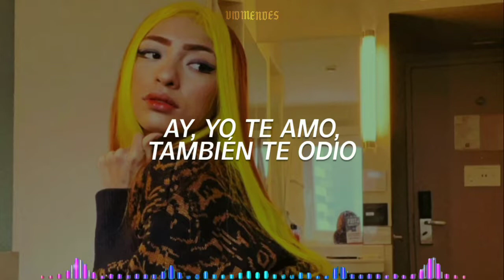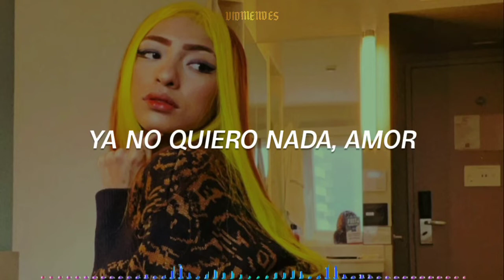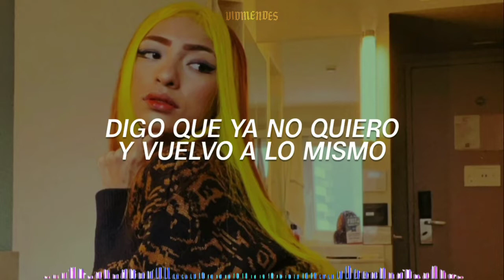Ruivinha de Marte - Chuta o Balde, Busco o Balde // letra en español✨